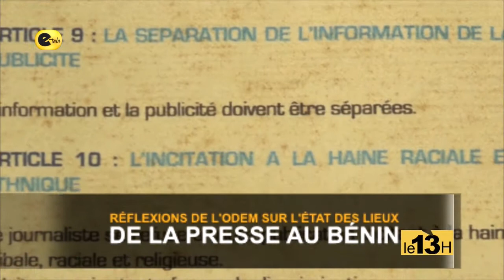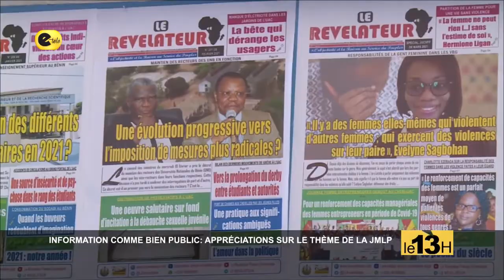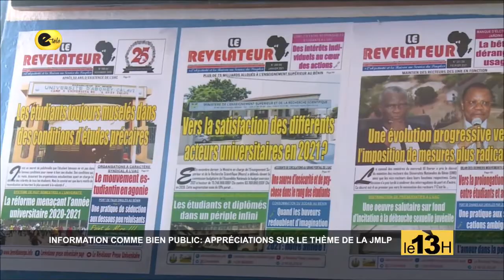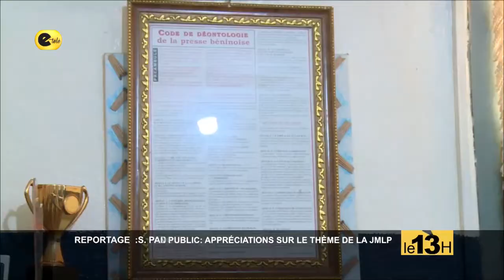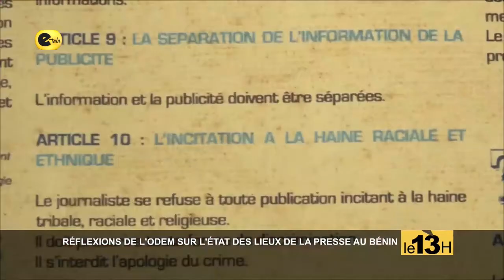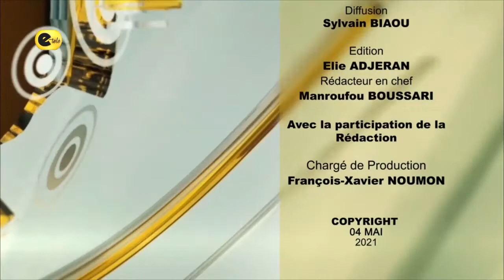LE 13H DU 04 05 2021 AVEC GRÂCE AVALIGBE